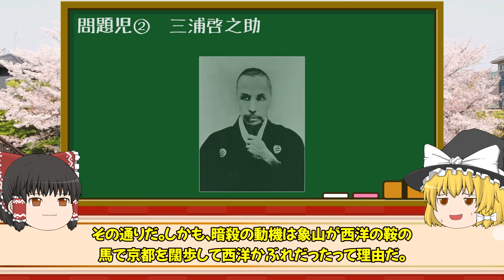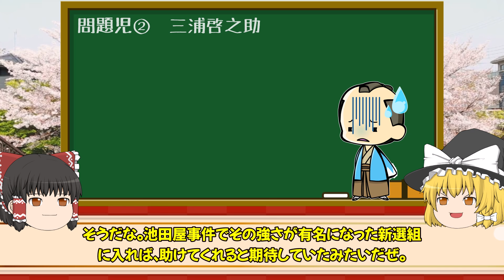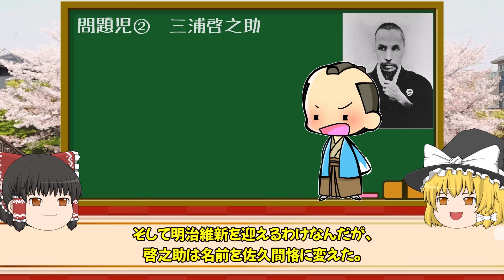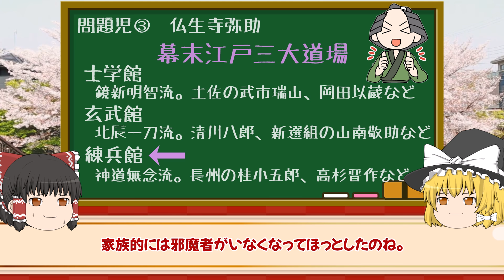【ゆっくり解説】新選組の問題児たちの最期が悲惨すぎる！！